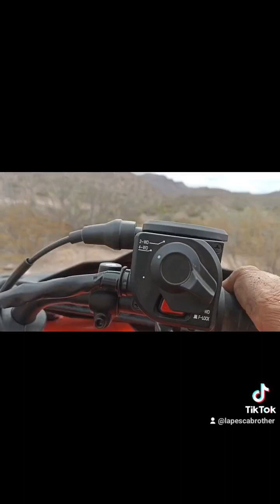Playa San Agustín Sonora ..pesca y 4x4